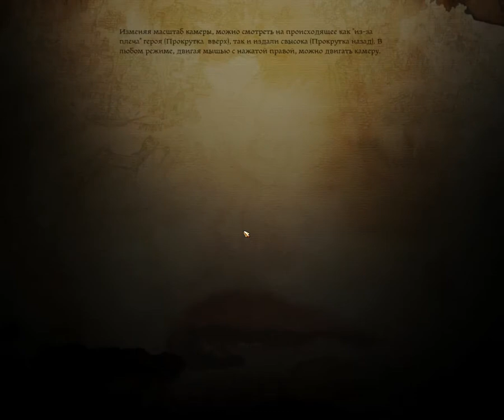Dragon Age: Origins. Часть 1 Долийский эльф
Начинаем играть за долийского эьфа. Исследуем лагерь. Посещаем первый раз пещеру. Находим зеркало. Заражаемся скверной. Теряем Тамлена. Разговариваем со всеми, изучаем историю эльфов.